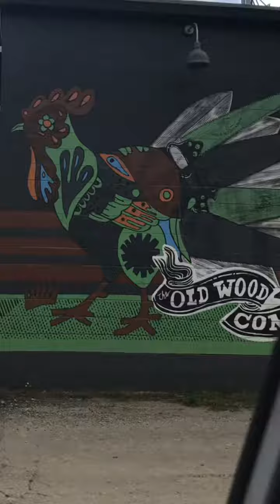Flipagram - June 15, 2017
Trip to Asheville with Kev